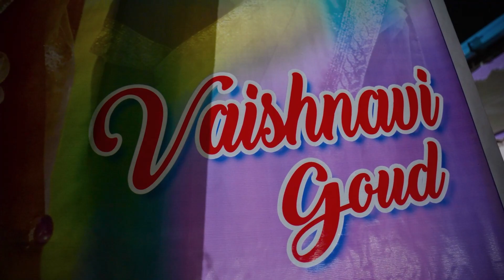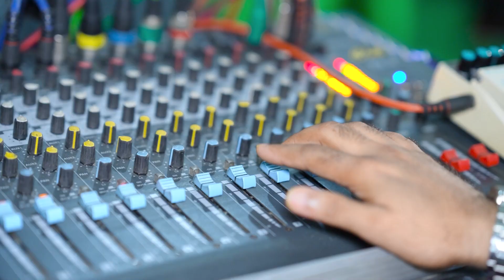Vaishnavi Goud Saree ceremony captured by Kavya photography Enkemoori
Kavya Photography Enkemoori  is the best and top Rated Photography in Hyderabad, Telangana.

Our Branch Locations:
📍Karmanghat, Hyderabad
📍Turkayamjal, Hyderabad
📍Brahmanpally, Hyderabad